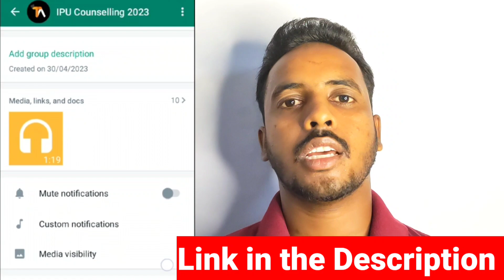IPU BTECH Registration Again Extended 🔥| New Choice Filling Date 🥳| IPU Counselling 2023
IPU Counselling 2023
IP University
IPU counseling
IPU Counselling process